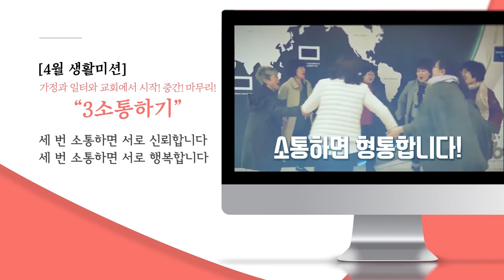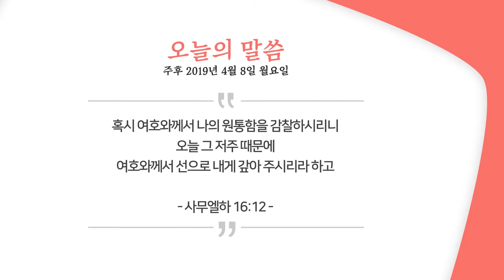[위풍당당 1년 1독 평생] 2019.04.08